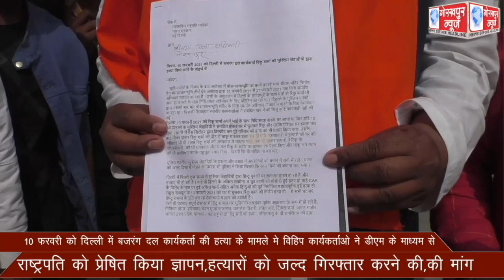10 फरवरी को दिल्ली में बजरंग दल कार्यकर्ता की हत्या के मामले मे विहिप कार्यकर्ताओ ने डीएम के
10 फरवरी को दिल्ली में बजरंग दल कार्यकर्ता की हत्या के मामले मे विहिप कार्यकर्ताओ ने डीएम के माध्यम से राष्ट्रपति को प्रेषित किया ज्ञापन,हत्यारों को जल्द गिरफ्तार करने की,की मांग ।